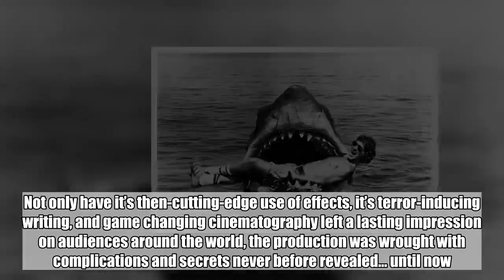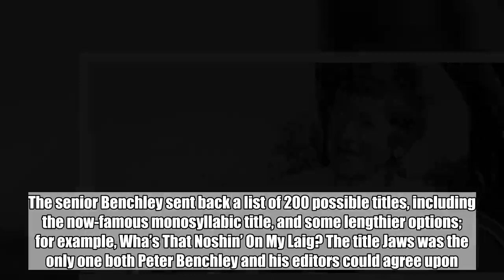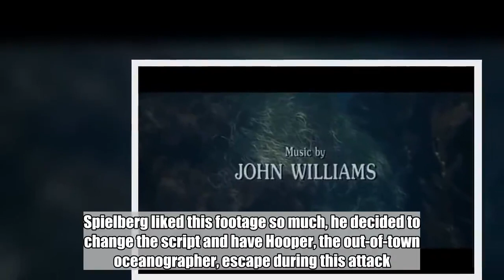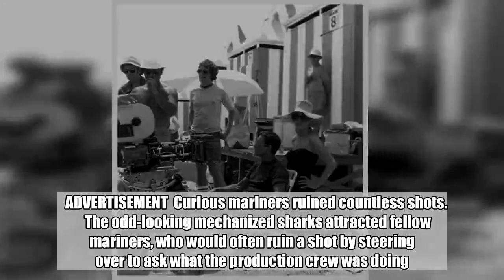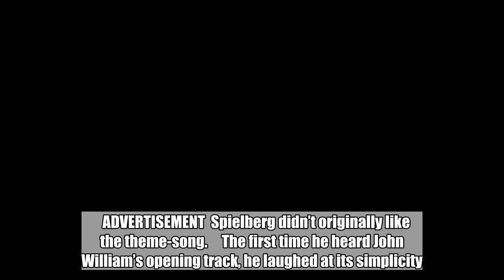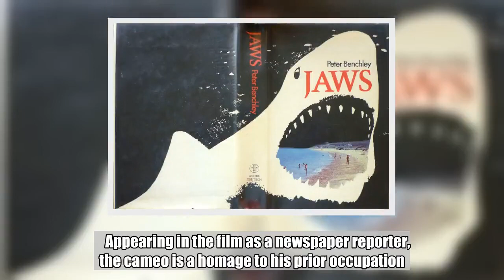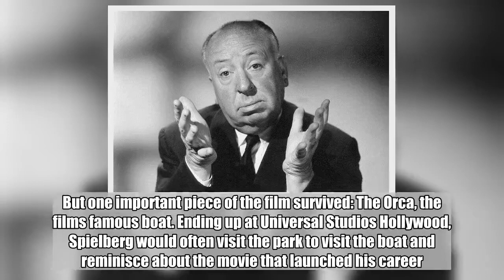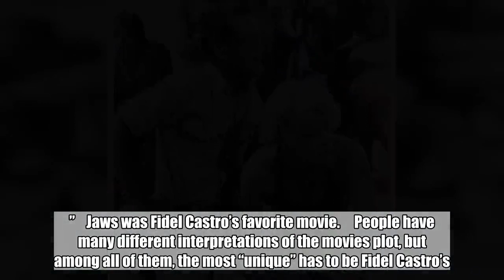This is Why Jaws is One of The Greatest Movies of All Time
One of the most beloved movies of all time, one of Steven Spielberg's earliest masterpieces, and the 7th highest grossing movie of all time, Jaws has left a major mark on the entertainment industry. Not only have it’s then-cutting-edge use of effects, it’s terror-inducing writing, and game changing cinematography left a lasting impression on audiences around the world, the production was wrought with complications and secrets never before revealed… until now. Let’s take a look at 40 facts and secrets from the set of Steven Spielberg's Jaws!    Not one, but three mechanical sharks were constructed for the film.     Knowing about the issue with captive sharks, the film crew decided to create a mechanical one instead. Three sharks were ultimately constructed: a “left” and “right” shark for side shots, and a full sized shark for all other shots.    The sharks were collectively named “Bruce.”     Named after Steven Spielberg’s lawyer “Bruce M. Ramer”, the shark has since been a running joke with the two. Known as one of the nicest guys in Hollywood, they always found it funny that he got turned into one of the most iconic movie monsters of the 20th century.  ADVERTISEMENT    The sharks… barely worked.     After the full-sized shark sank during its first time in the water, the crew also nicknamed the shark “Flaws” or the “Great White Turd.” The sharks have now been known as one of the biggest failures in special effects… but the majority of the public would never know.    The Sharks were connected to a 16-ton platform on the ocean floor.     Nicknamed the “Iron Monster”, the sharks were connected to giant mechanical arm used to control the sharks. The Arm was then attached to a 16-ton platform on the ocean floor.    The sharks were a major disappointment     ADVERTISEMENT  With the combined cost of $225,000 (nearly $1 Million in today’s currency), the sharks were a huge letdown for the crew. Due to the fact that the sharks just didn’t work, the movie was “reorganized”.    The first shark doesn’t appear until 1 hour and 21 minutes into the film.     Due to the malfunctioning sharks, the movie was “reorganized” to buy the production more time to figure out the shark issue. In the end, Jaws only had 4 minutes of screen time.    The movie Jaws was developed from a book     Jaws was written by Peter Benchley, and though he says the book is pure fiction, Benchley says he was inspired by the capture of a 4,500-pound shark off the coast of Montauk in 1964.    ADVERTISEMENT  Benchley later regretted writing Jaws.     Benchley, who has since become an ocean conservationist, said he regretted writing a book that portrayed sharks in such a cold-blooded manner. He feels responsible for the bad wrap that sharks get in pop-culture these days.    The book was originally called Silence of the Deep     Benchley originally titled the book Silence in the Deep before he asked his father, the children’s books author Nathaniel Benchley, for suggestions. The senior Benchley